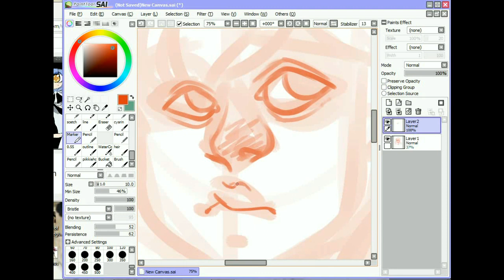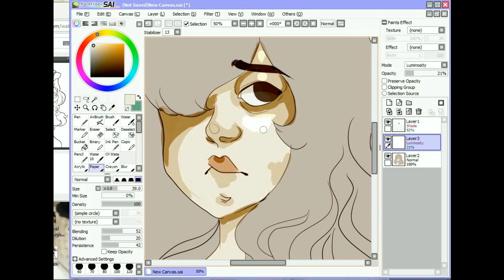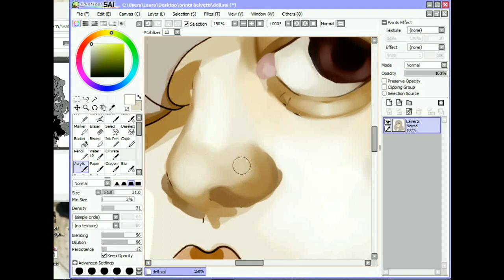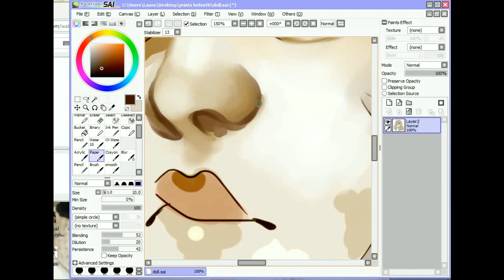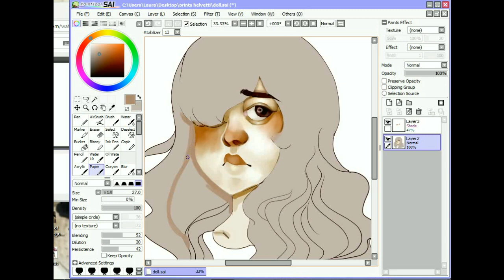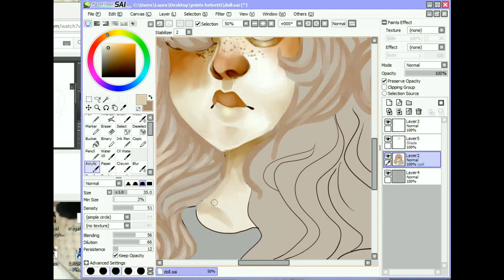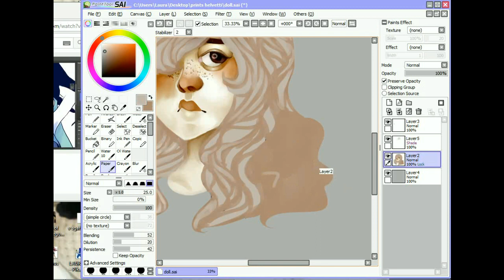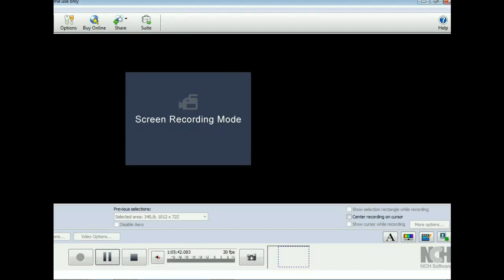Faye //SPEEDPAINT// Paint tool sai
So this is my first speedpaint video and i drew one person's doll i used to know
Faye is her doll.
And there shows little but @lawendertowne's videoes i watched during this speedpaint

I'm mentioning that i'm not a professional artist and i'm doin'g this because of fun.